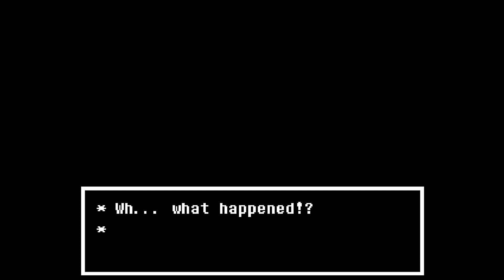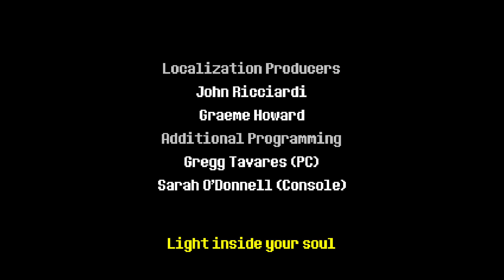you know... drinking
episode 13 only, the epic SOBER conclusion where sans has sex with your mom, also i made like mid jokes throughout, sorry not sorry _Q